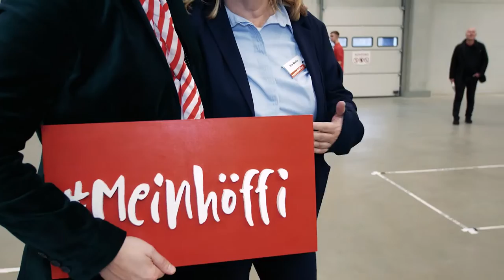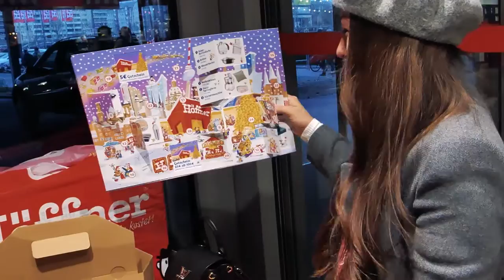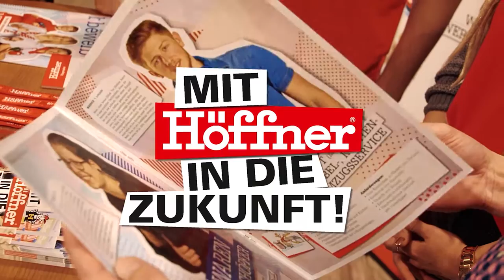meinhöffi //Höffi-Azubis übernehmen das Möbelhaus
„Sonntag arbeiten? Ja klar, bin ich dabei.“ Das dachten sich 300 Auszubildende. Für einen Tag durften sie die Kontrolle über das Höffner Möbelhaus in Berlin Lichtenberg auf der Landsberger Allee übernehmen. Am 09. Dezember 2018 war es soweit. Nach intensiver, monatelanger Vorbereitung wurden die Türen geöffnet und die „Next Generation“ legte los.

Es war ein besonderer und ereignisreicher Tag – nicht nur für die Azubis, sondern für alle Beteiligten. Viele Aktionen für Groß und Klein sowie Sonderkonditionen lockten zu einem Sonntagsausflug ins Möbelhaus. Was am Azubi-Tag in Berlin los war? Schauen Sie mal rein!